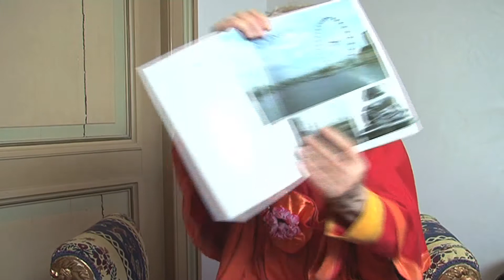Margreet Dolman over Mens en Gevoelens